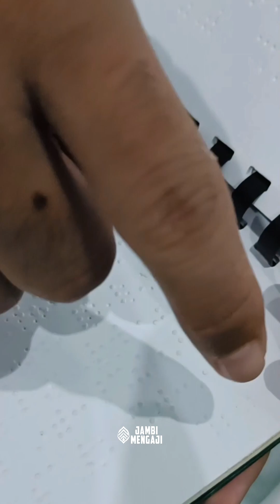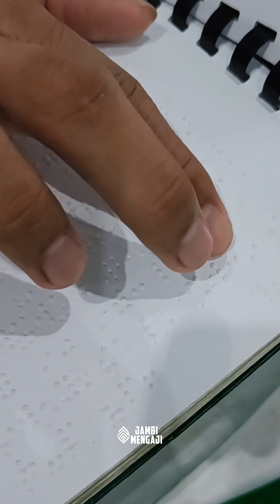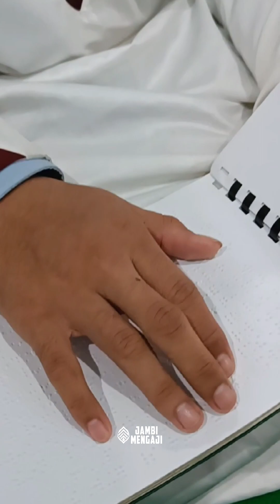Cara Membaca Alquran Braille Untuk Tunanetra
Bismillah

Membaca alquran Braille untuk Tunanetra